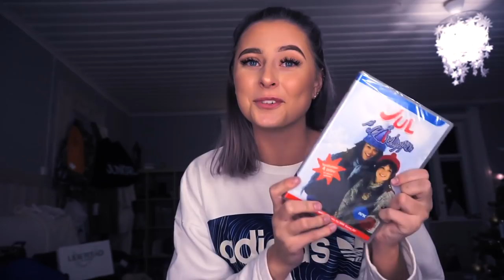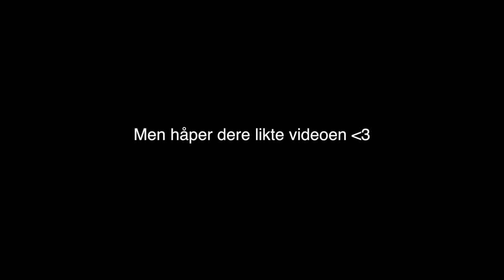DEN GÅR OPP I RUMPA... 13-14 desember :: VLOGMAS